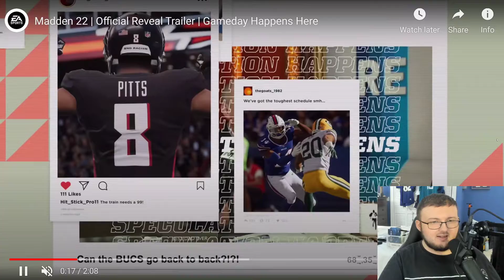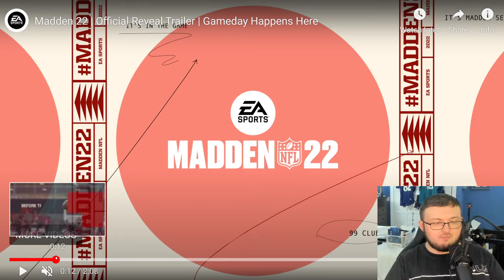REACTING TO THE MADDEN 22 REVEAL TRAILER! FIRST IMPRESSIONS!